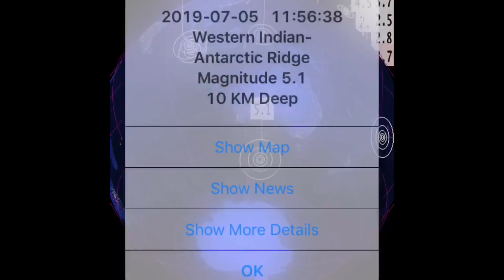Global Weather / Earthquakes / Russia Forest FIRES! / China STORMS! / July 5, 2019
- July 5, 2019
-     Numerous forest Fires pop up in Russia.
-     Earthquake Event continues as a 5.6 earthquake struck bella Bella, Canada for the second day in A ROW.
-     Large storms expected in China later next week.